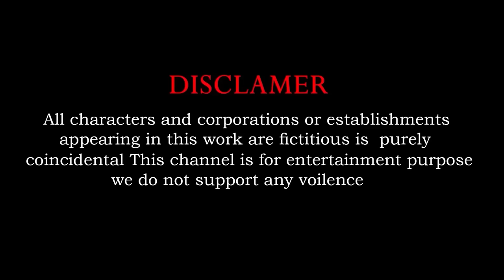Paint and animals gorilla,Elephant,Duck Cartoon,Hippo,Dinosaur Fountain Crossing Wild Animals Game